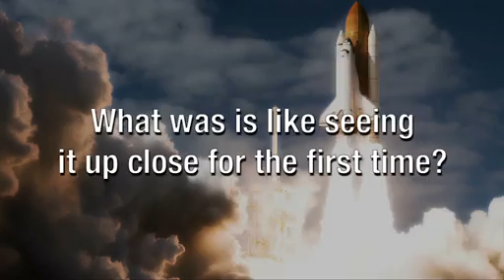In Their Own Words: Dorothy Metcalf-Lindenburger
Astronaut Dorothy Metcalf-Lindenburger talks about space shuttle Discovery and her mission.